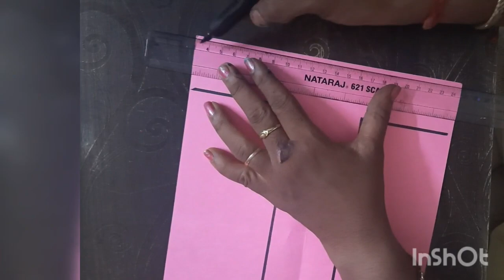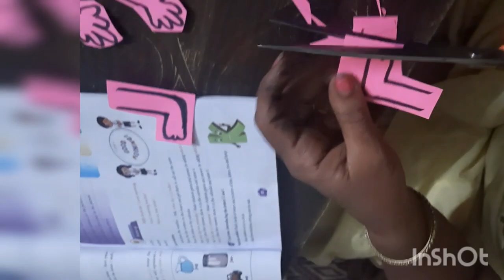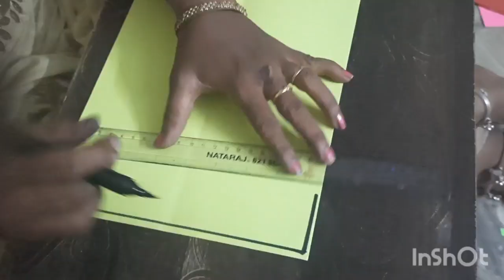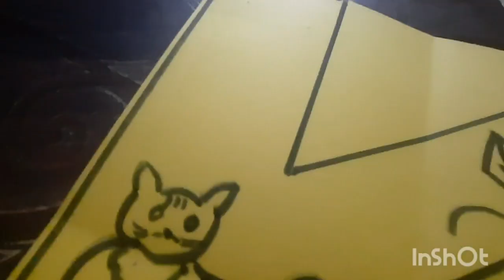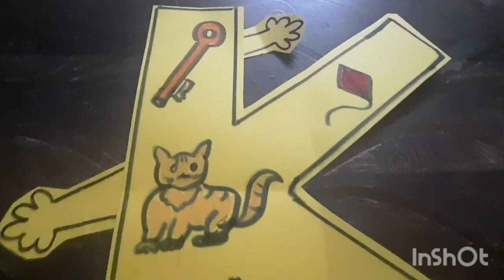Ennum Ezhuthum/ Eng Tlm How to make alphabet cutouts easily on our own diy for classroom decoration